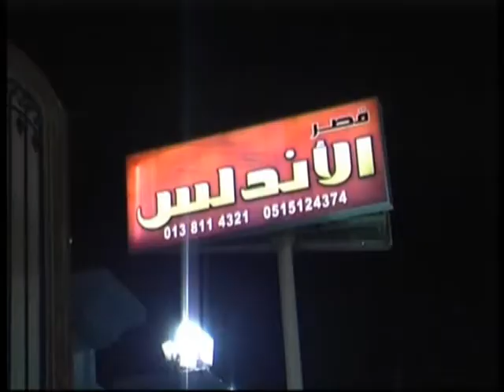SAAD AL QAHTANI WED